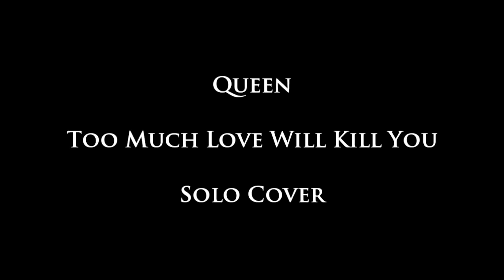Queen- Too Much Love Will Kill You | Solo Cover | Cort X300 | Zoom G1XON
Queen- Too Much Love Will Kill You- Solo Cover

Gear:
Guitar- Cort X300
Processor- Zoom G1XON
Keyboard- Casio CTK810